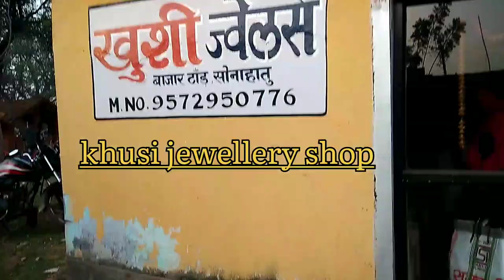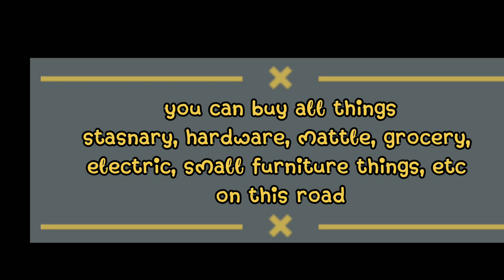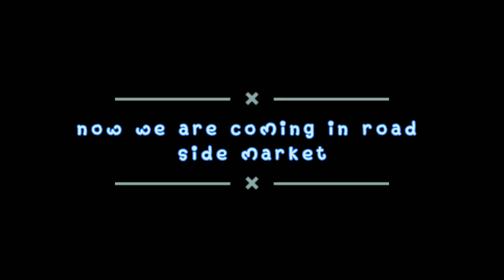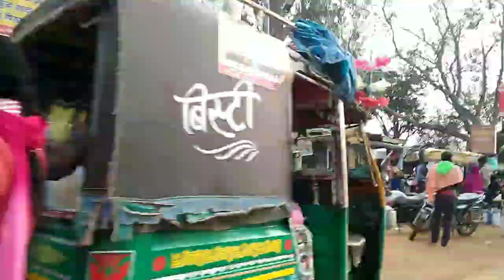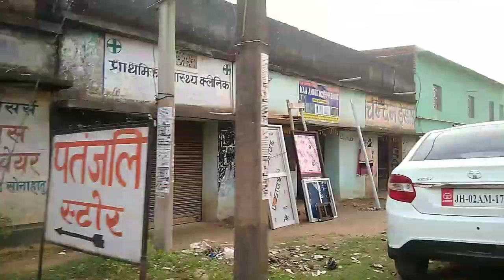sonahatu bazaar vlogs